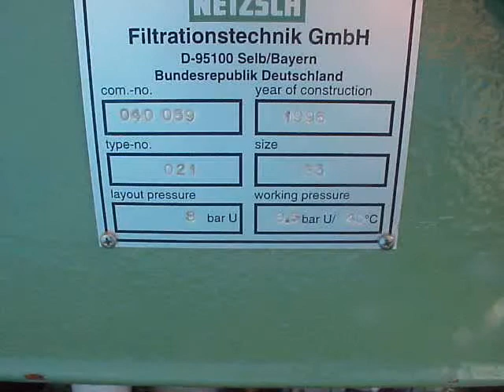Netzsch 800mm Plate/frame Membrane type filter press Item # FIL 198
800mm Plate/frame Membrane type filter press.  Filter area 11.8 sq.m. (127 sq.ft.), filter area after extension 19.6 sq.m.  Cake thickness 32mm.  Type 021, size 53, layout pressure 116 PSI (8 Bar), Working pressure 94 PSI (6.5 Bar).  (1) unit has plate washing system with (20) 31.5" (800mm) Membrane poly plates.  (1) unit does not have plate cleaning system and has (26) plates. With control panels.